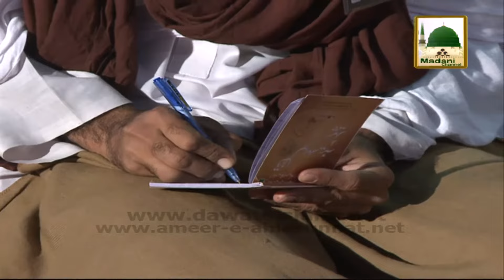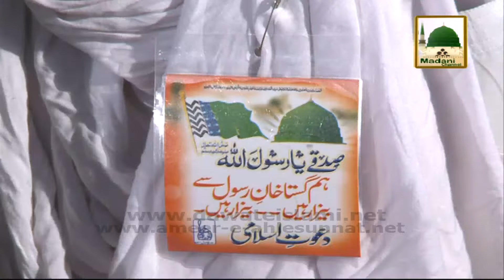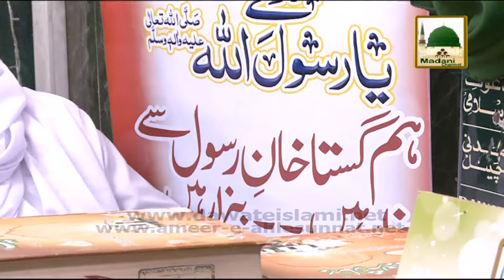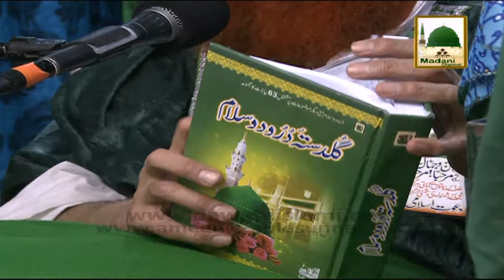Madani Muzakra - 01 Rabi Ul Aakhir - 21 Jan 2015 - Ep 850 - Maulana Ilyas Qadri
Sheikh e Tareeqat Ameer e Ahlesunnat Maulana Muhammad Ilyas Attar Qadri distributed Madani Pearls (Madani Phool) in the light of Quran & Hadees, in the program Madani Muzakra, one of the famous Program of Madani Channel.